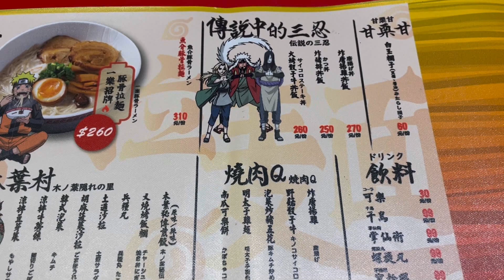一樂鳴人特製拉麵│真的能吃出火影的感覺嗎?